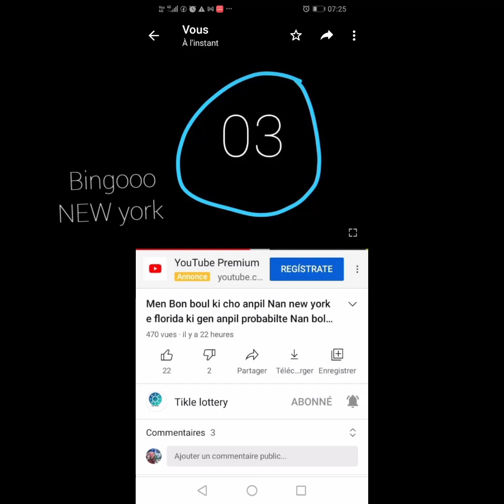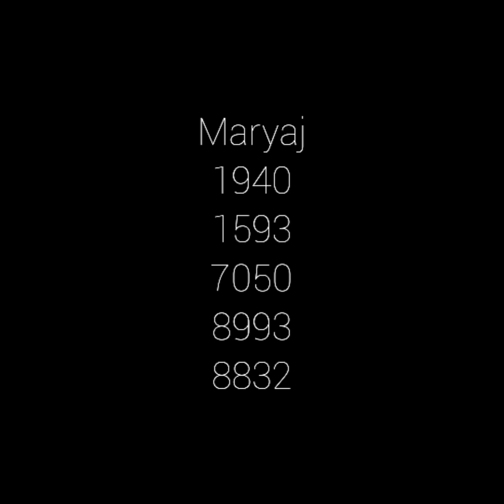Men Bon boul ki cho anpil Nan bolet pou 24-11-20 vio ki gen anpil probabilte pou soti